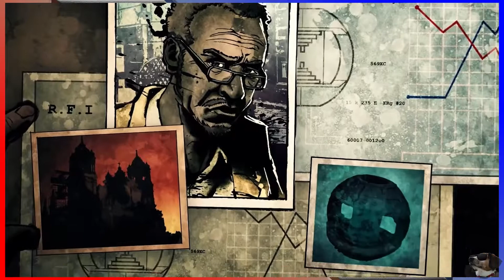inFAMOUS 2 [001 - Goodbye, Empire City] ETA Plays!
"Honey badger don't care, that don't mean Honey badger don't feel."